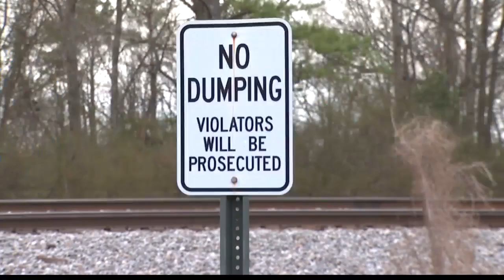Three dogs killed, found dead in Lipscomb